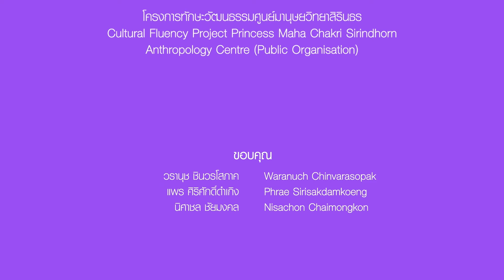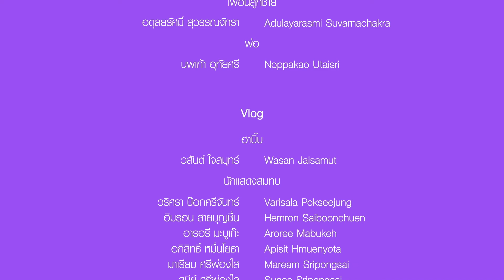ศูนย์มานุษยวิทยาสิรินธร : อคติ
Director : Kanchit
By : Hub Ho Hin Bangkok